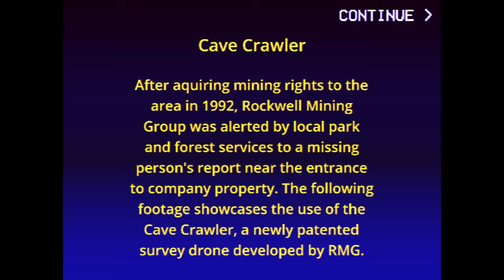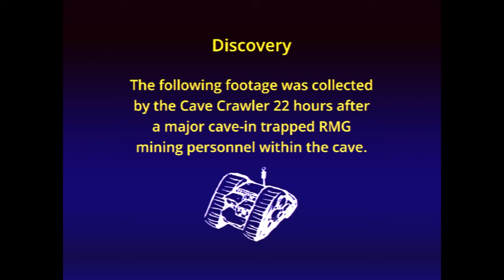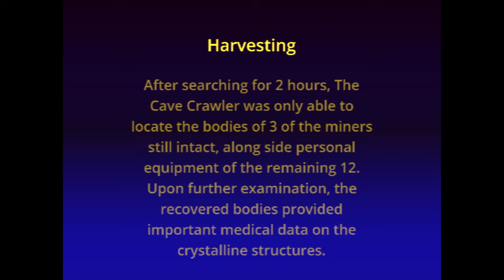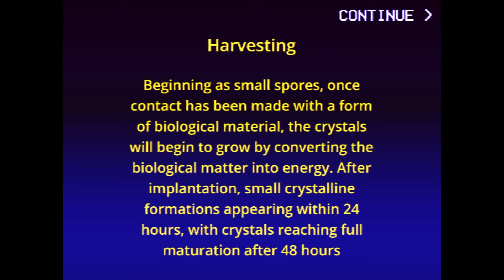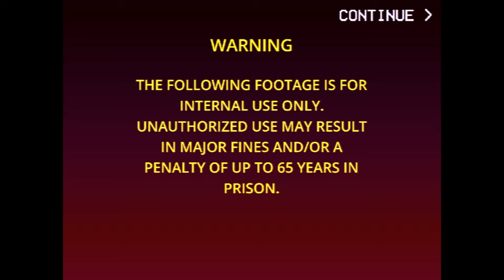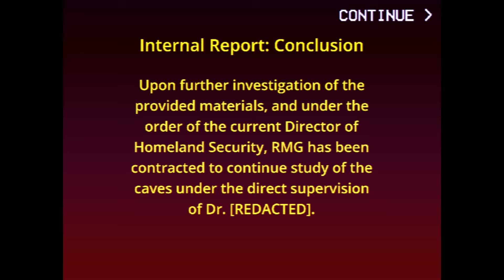This Cave Is Made of Those Lost Within It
Socials